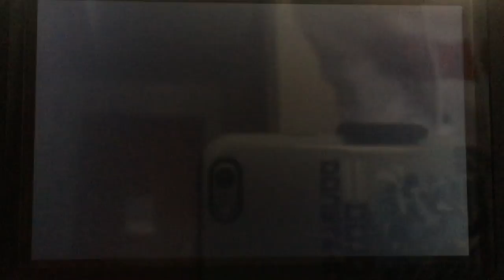CLUTCH BATTLE MAISON MULTI-BATTLE WIN!!! - feat. Bman00733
Epic tag-team win in the battle maison in Pokémon X with Brendan.